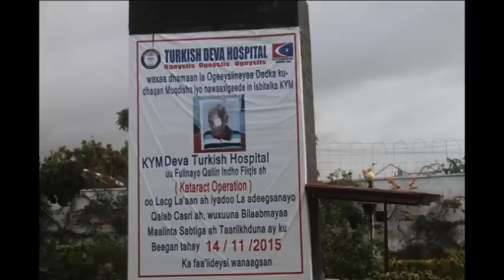Dawlada Soomaaliya oo Turkigii Muqdisho Joogay dalka ka Saartay